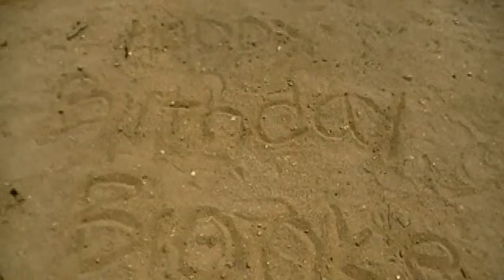Sunday, June 27, 2010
Point Pleasant Beach, NJ
What's Wrong- Blue Skies